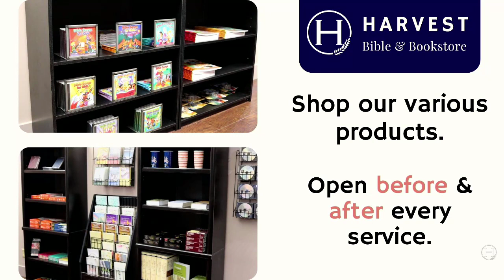8/13/2023AM - What a Sight to Behold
Dr. Joe Arthur